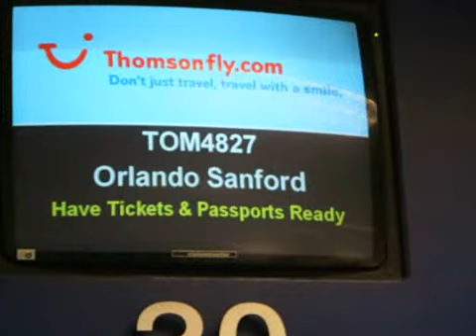Davies Family Holiday to Florida 2007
Some of our Family holiday pics of Florida 2007